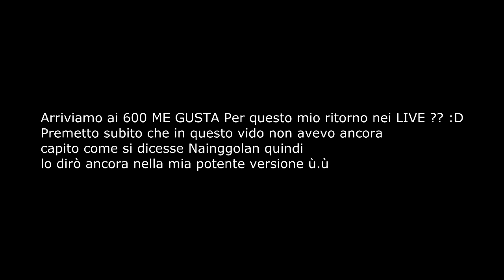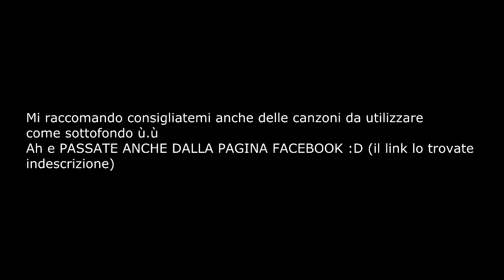FIFA 13 | DALLE PALE ALLE SCALE EP.4 w/ ROBBEN | Fifa 13 LA POTENTE FINALE IN LIVE by OhAxeel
▂ ▃ ▄ ▅ ▆ ▇ █ I PIU MAGICI █ ▇ ▆ ▅ ▄ ▃ ▂

Potente a PALA Ragazzi qua OhAxeel e oggi OHMYGAWD Sono qui a presentarvi questo nuovo episodio della serie con il nome piu POTENTE EU : "Dalle PALE alle Scale" :D Spero che questo mio LIVE ve sia piaciuto :D

RICORDATE DI MANDARMI LA VOSTRA REACTION :D

Ricordate di votare e di commentare il video cosi da poter entrare nei Comments Of The Week! Mettete mi piace anche alla mia pagina fan almeno potrete rimanere aggiornati su tutte le ultime novità dei miei video!

VI SALUTA LA MICIAAAA